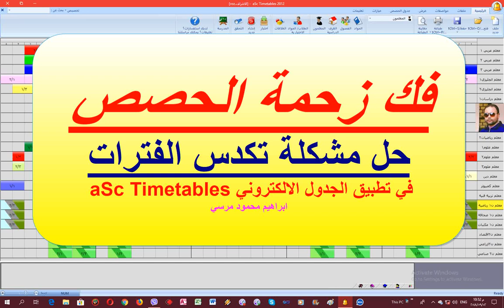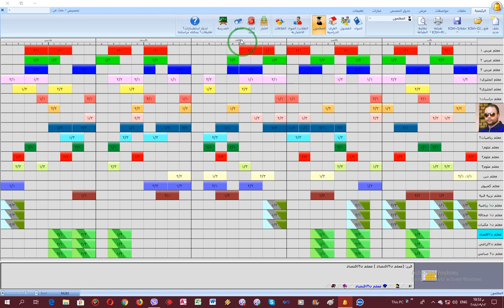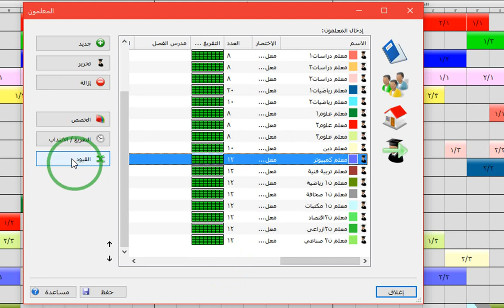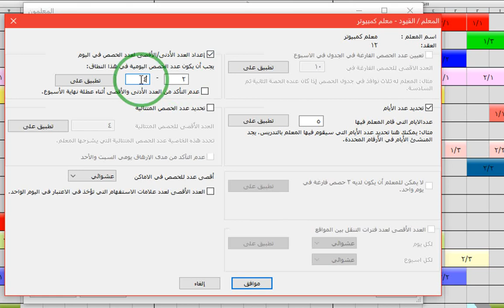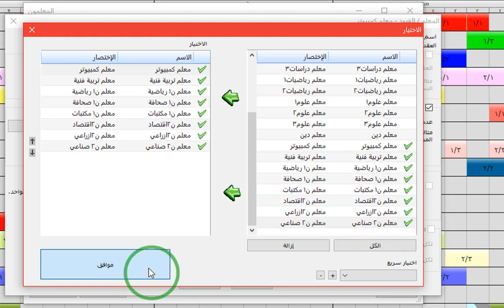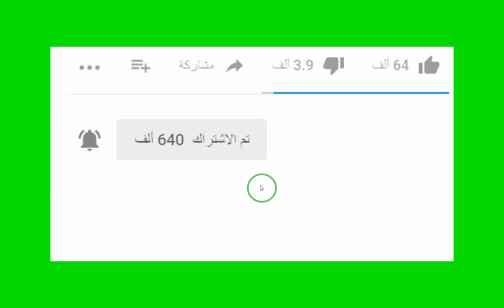59 الجدول المدرسي aSc Timetables فك زحمة الحصص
فك زحمة الحصص وتوزيع البطاقات توزيعا متوازنا على ايام الاسبوع وازالة تكدس البطاقات والتطبيق على مثال عملي من خلال شروط بسيطة في قيود المعلمين والتطبيق العملي البسيط السريع
معلومة بسيطة نقدمها
ومهارة قوية نعرضها